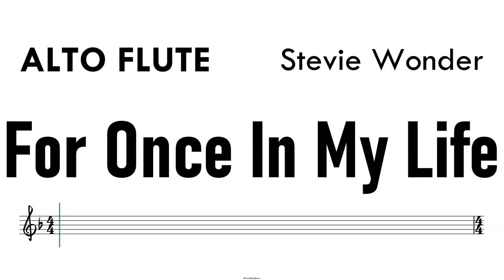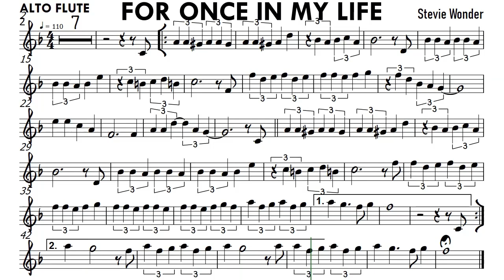For Once In My Life ALTO FLUTE Sheet Music Backing Track Partitura